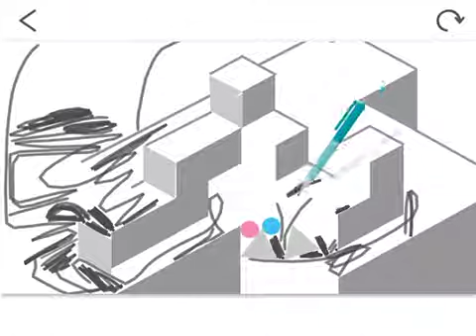Saltin Rock (Japan)